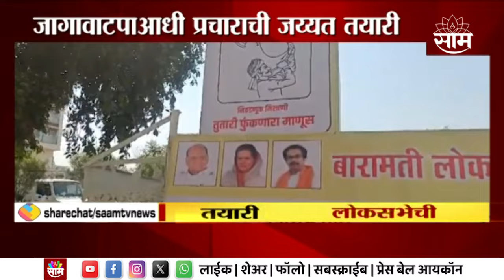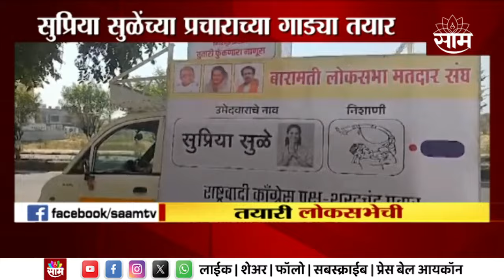Supriya Sule News | उमेदवारी जाहीर होण्याआधीच प्रचाराची तयारी | Marathi News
Baramati Supriya Sule News | लोकसभेचे उमेदवार अद्याप जाहीर झाले नसले तरी सुप्रिया सुळे यांनी व्हाट्सअप स्टेटस ठेवून आपली उमेदवारी जाहीर करून बारामती मध्ये प्रचाराला सुरुवात केली आहे. सुप्रिया सुळे यांचे उमेदवार आणि चिन्ह असलेले प्रचार रथ आता बारामती मध्ये फिरू लागले आहेत.